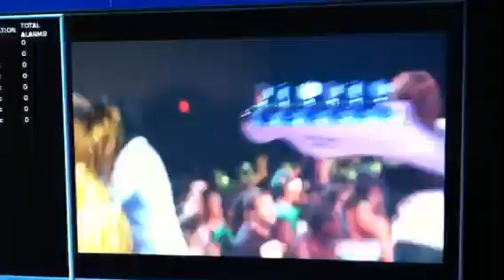AYC2012 Worship The Life Church Memphis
Amazing Talented Worship Leaders @lifechurchmemph